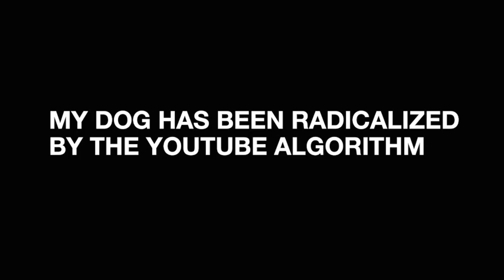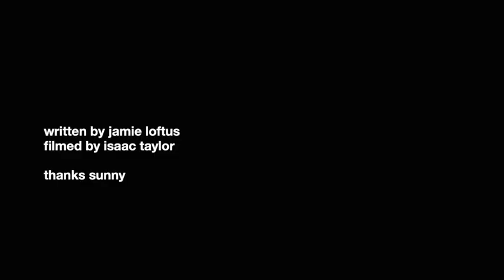my dog has been radicalized by the youtube algorithm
and i dont know what to do